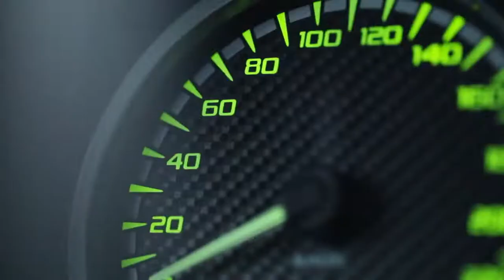SEVENFRIDAY - S302 Carbon Edition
Showcasing the NEW S302 Carbon Edition from SEVENFRIDAY. Coming soon to Jura Watches. Call the team on 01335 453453.